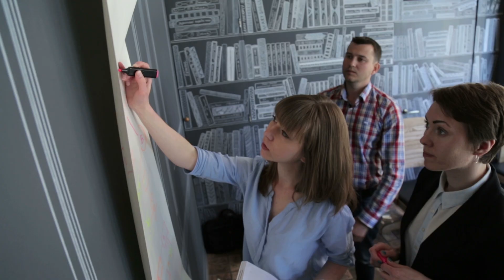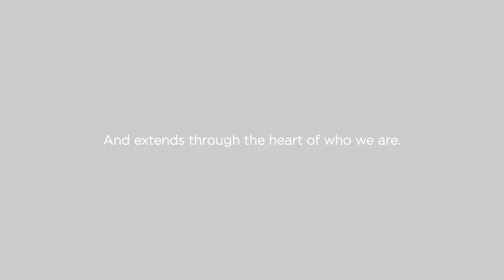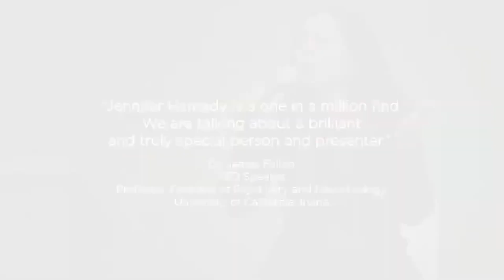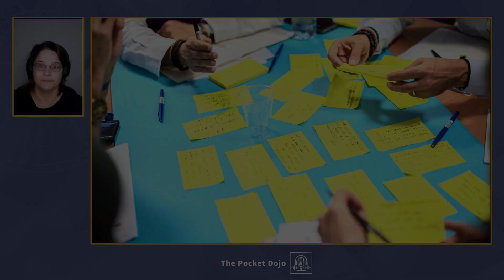Ep 02 : Finding Your Voice And Reconnecting With Your Personal Power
Welcome to Episode 2 where we begin to share some of the key ideas and content that we'll be working through at the Renewal Retreat For Women Who Lead in April, 2024 at Broughton Sanctuary, here in the UK.

Today we are exploring two key topics:

Finding Your Voice
Reconnecting With Your Personal Power
Our guest for this episode is Jennifer Hamady who is one of the world's leading experts on the art and science of Finding Your Voice. She is on hand to explain what this sometimes clichéd phrase really means and offer some simple exercises that help you find your voice.

Similarly, we look at the idea of personal power and share a simple practice to help you reconnect with your personal power.

00:00 Introduction
02:04 Finding Your Voice - Jennifer Hamady Interview
14:33 Connecting with your inner and outer nature
18:43 Connecting with your personal power
22:53 Examples of women who have found their voice
27:04 Answers to your questions
31:51 On the next episode

To read more of Paul's writing, follow this link to his substack at 📖

We hope you enjoyed this episode.